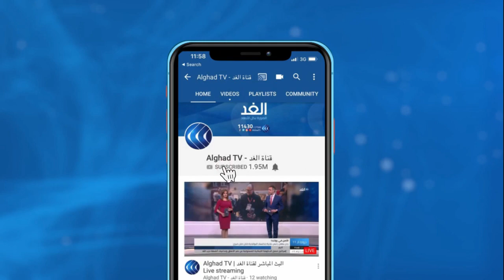قمة ثلاثية بين مصر وقبرص واليونان.. هذه أبرز المخرجات في "أزمة شرق المتوسط"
أكد الرئيس عبدالفتاح السيسى، على أهمية ما تمثله آلية التعاون الثلاثى من محفل استراتيجى لتبادل الرؤى، مشيرا إلى أن الآلية الجديدة أسهمت فى مزيد من التعاون فى مجالات الزراعة والسياحة والنقل والطاقة.
وأضاف الرئيس السيسى خلال القمة الثلاثية التى تجمع برئيس وزراء اليونان ورئيس قبرص، أن منتدى غاز المتوسط أسهم فى وضع إطار للتوافق على محددات ومشروعات مشتركة فى مجال الغاز.، مضيفا: " قدمنا نموذجا ناجحا فى ترسيم الحدود مع اليونان وقبرص".